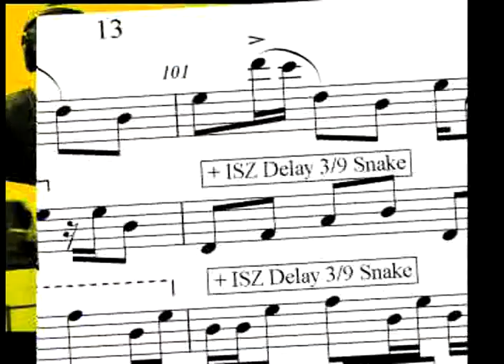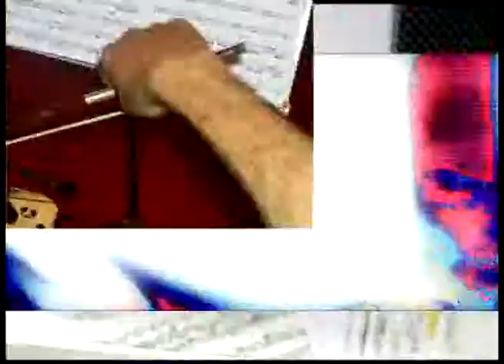Cello Counterpoint - Le Serpent d'or - Patrick Dorobisz - Part 2/2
Patrick Dorobisz : Cello Counterpoint :  " Le Serpent d'or " : Performed by Jean-Michel Moulin - Part 2/2